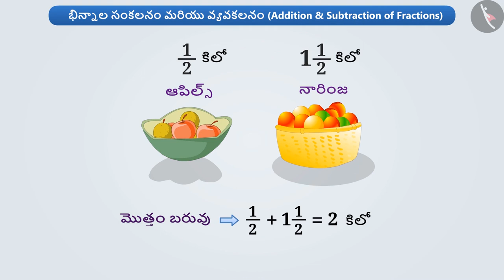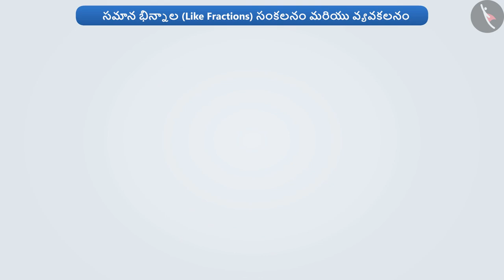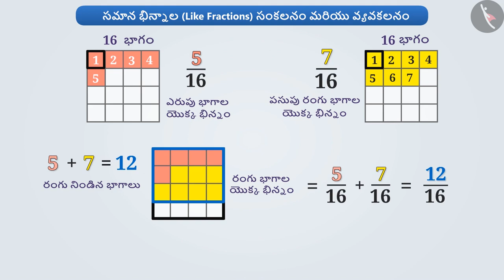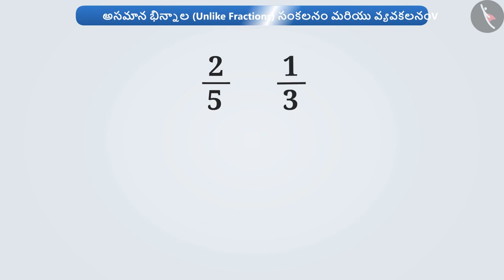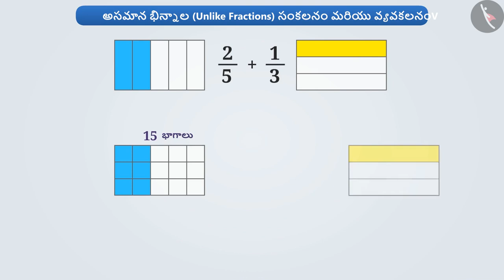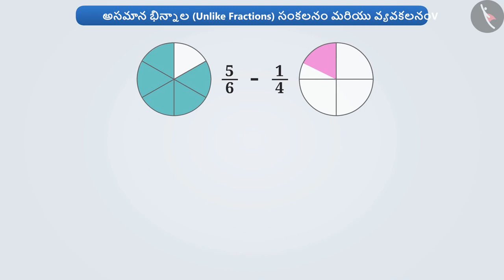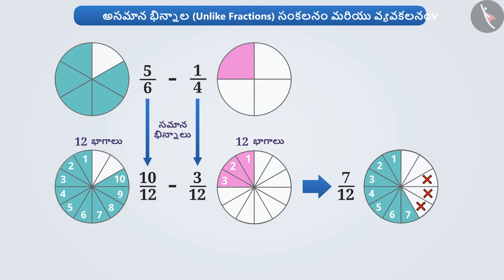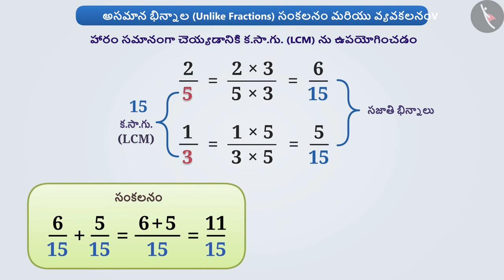భిన్నాల సంకలనం మరియు వ్యవకలనం.|Part 1/3|Addition and subtraction of fractions|Telugu|Class 6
భిన్నాల సంకలనం మరియు వ్యవకలనం.|Part 1/3|Addition and subtraction of fractions|Telugu|Class 6 | భిన్నాలు | कक्षा 6 | NCERT | భిన్నాలు

Hundredths and thousandths | Fractions | Grade 6 | NCERT | Fractions

Welcome to part 1 of Addition and subtraction of fractions. In this video, we will discuss the concept of Addition and subtraction of fractions.